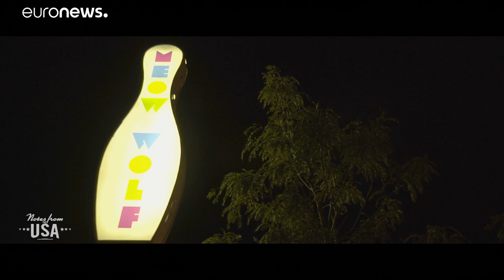Santa Fe: New Mexicos kultureller Schmelztiegel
Auf seiner Reise durch Amerika entdeckt Foy Vance den Wilden Westen.…